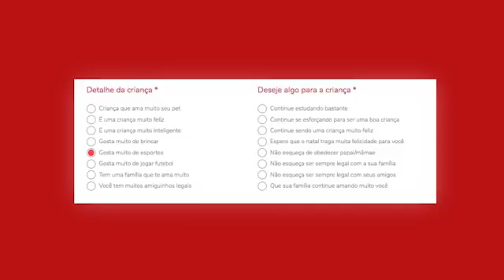HelloNoel - vídeos personalizados do Papai Noel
Já imaginou a felicidade das crianças ao receber um vídeo do Papai Noel falando diretamente com elas? Torne a magia do Natal real para seus filhos. A Hello Noel é uma plataforma de criação de vídeos personalizados do Papai Noel para presentear as crianças neste Natal! Elas vão amar ver o Papai Noel chamando por elas, exibindo fotos suas e ainda dedicando uma mensagem especial para elas.